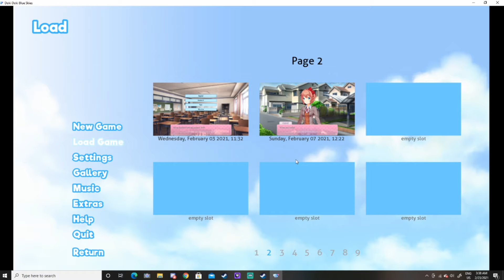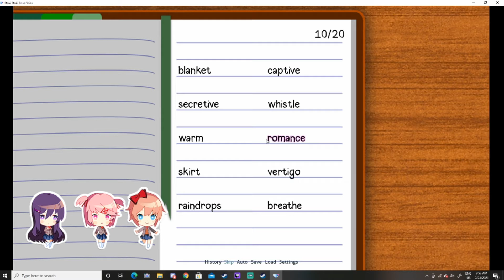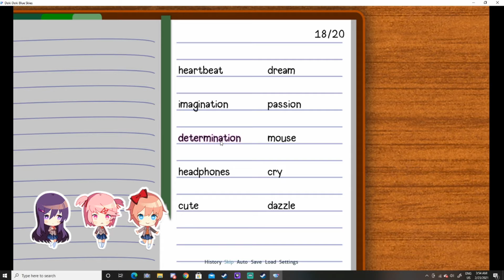Doki Doki Blue Skies #9 This Guy Are Sick